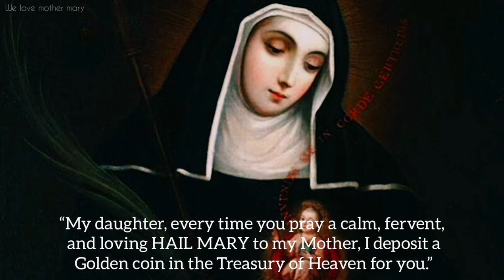St. Gertrude's vision of Jesus depositing golden coins in heaven || Visions of St. Gerutrude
Thankyou so much for watching (◍•ᴗ•◍)❤
"We love mother mary" is a channel, completely dedicated to our lady 💙 here i uploaded appairitions of mother mary, histories of saints, Jesus and mainly about our mother mary. In every video, i put effort to narrate,to collect pictures, and to give you viewers the right information about the content. so please consider liking our video, and leave a comment 💓 which inspires me to create more videos. Thankyou.